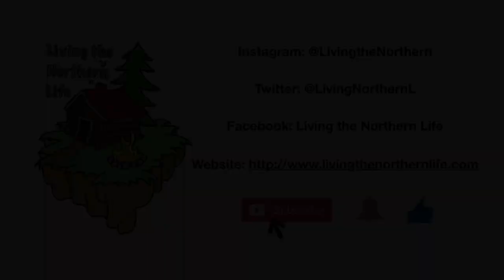The Ultimate Quad Trailer - Part 6 (theultimatequadtrailer)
The welding and grinding is almost finished and the theultimatequadtrailer will soon be ready to paint.
We have to order the metal for the tub, the doors and the guides for the dump box so that is latched to the tongue and won't fall off.
It's very cold outside now and it has delayed the project but we are working on a solution to get it finished.
Until the next one, keep Living the Northern Life!

Even if you choose not to purchase any of these items we would receive a commission if you purchase any item from Amazon within 24 hours of clicking on any link below.

9 inch Chainsaw Tooth Brush Blade

Sharpening Stones
DMT WM8CX-WB 8-Inch Duo Sharp Plus Bench Stone - Coarse/Extra Coarse with Base

DMT WM8EF-WB 8-Inch DuoSharp Plus Bench Stone - Extra Fine/Fine With Base

Microphone
Neewer CM14 Mic Phone Mic on-Camera Video Microphone with Shock Mount

I normally do all my recording with my iPhone but my tripod doesn't have a way to mount a cold shoe so I found the Ulanzi ST-02S and it just mounts to my current tripod
Ulanzi ST-02S Newest Aluminum Phone Tripod Mount w Cold Shoe Mount

JOBY GorillaPod 3K Kit. Compact Tripod 3K Stand and Ballhead 3K for Compact Mirrorless Cameras or Devices up to 3K (6.6lbs). Black/Charcoal

AmazonBasics Chest Mount Harness for GoPro Camera - Black

Books
Learn to Timber Frame

Build a Classic Timber-Framed House: Planning & Design/Traditional Materials/Affordable Methods

Timber Framing for the Rest of Us: A Guide to Contemporary Post and Beam Construction

Tools
Swanson Tool SO107 12-Inch Speed Square

STANLEY FatMax Premium Tape, 35-Feet x 1-1/4-Inch

Ryoba 9-1/2" Double Edge Razor Saw

Milwaukee 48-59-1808 M18 & M12 Rapid Charger

Fiskars Axe And Knife Sharpener

Wood is Good 30oz Mallet

0:00 Intro
0:12 Plans
0;31 The Welding Begins
4:43 Grinding the welds smooth
7:36 Closing remarks
8:22 Outro